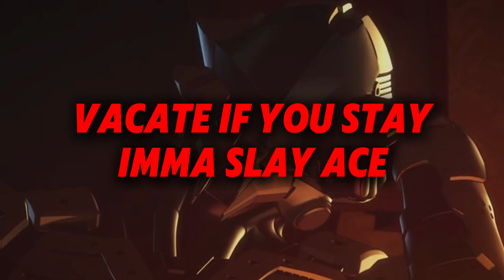ACE KILLER RAP | Ultraman | "PAYDAY" Ft. @S4MUR0TTS_FL0W (Prod.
CREDITS LIST -

Producer/Beat Maker - @prodbyONE
Written By - Alltime Arcade & @S4MUR0TTS_FL0W
Vocals By - Alltime Arcade & @S4MUR0TTS_FL0W
Mixed By - Alltime Arcade
Thumbnail/Cover Art By - Alltime Arcade

IT'S ANOTHER ALLTIME AND S4M DUO RAP!!!
This was certainly a really fun collab between your two favorite bois! I  thought it was great that S4M made some small cameo references to our good HydraGoon friend, Flint 4K, and some of his Pokémon tracks (Flint has also used this beat before in his song "Fire Blast" lol).
Just goes to show how much we care for each other! We all love working together and reaching new heights as friends and brothers. So shout-out to the HydraGoons!

The rest of the album will all release soon! Just hang in there a little bit longer, as the finishing touches are being placed as you read this lol. Until then, enjoy listening to these tracks on streaming services like Spotify, Apple Music, etc. Links to this specific track are down in the comments!

Stay safe

Arcade on!